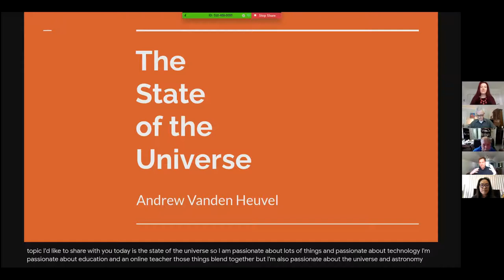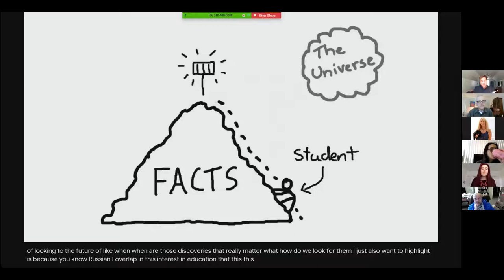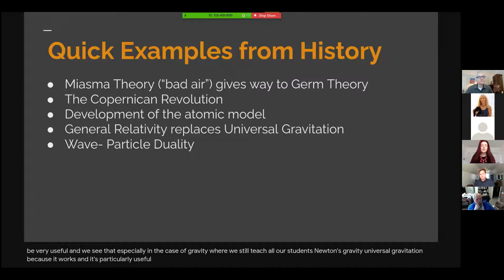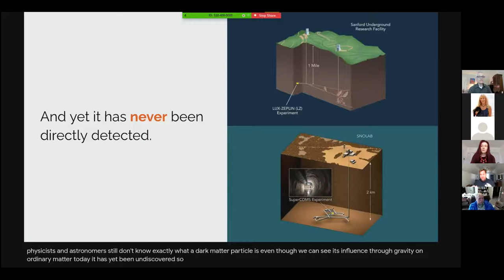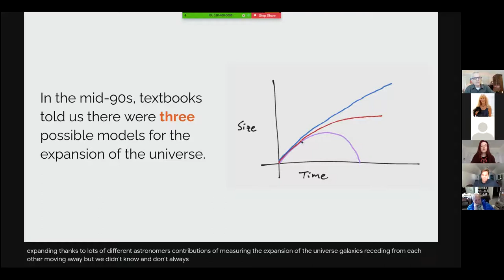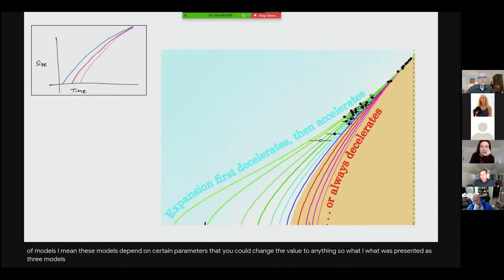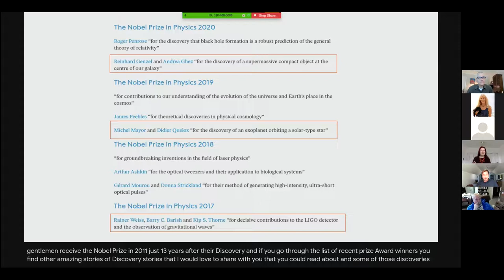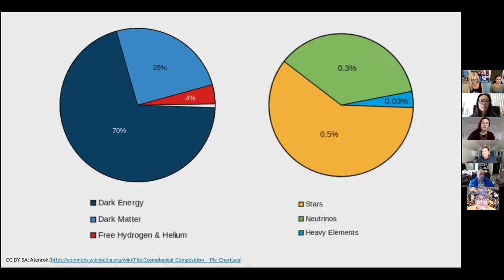Andrew Vanden Heuvel - The State of the Universe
Astronomy educator Andrew Vanden Heuvel presents to the Rotary eClub of Silicon Valley about some of the most significant recent advances in astronomy, as well as how we think about science generally.